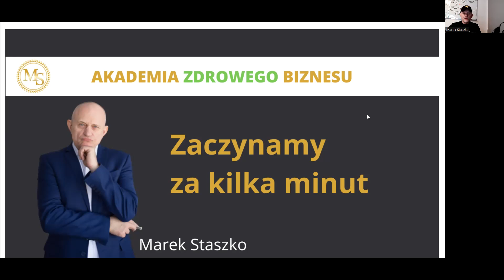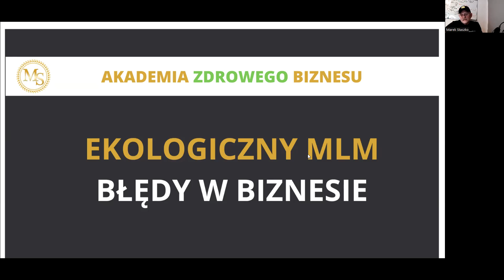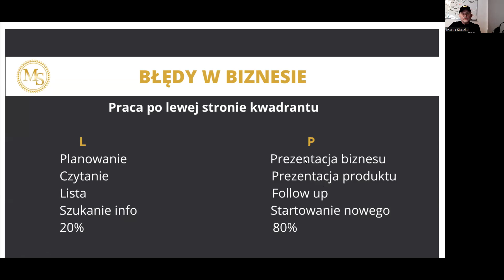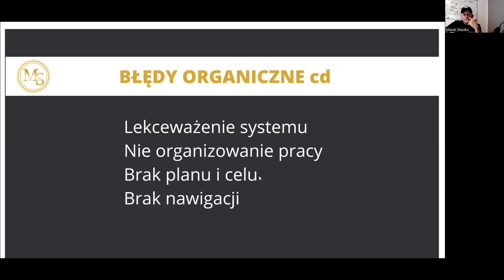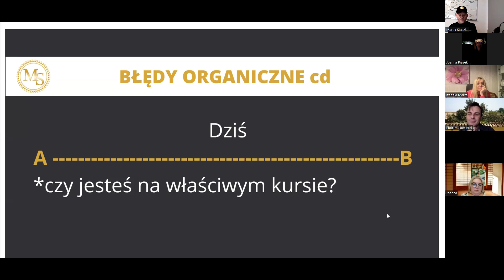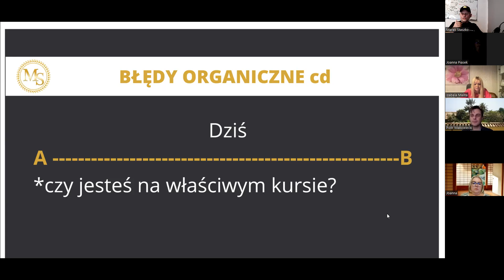Błędy Fundamenty2 0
Jeszcze nie zapisałeś się do KLUBU "Akademia Zdrowego Biznesu"?
Chcesz stabilnych rezultatów w biznesie MLM?
Zestaw Startowy pomoże Ci w prawidłowych krokach od pierwszych dni.
MLM to nie biznes dla hobbystów i nie eksperyment.
✔️To biznes działający wg konkretnych wzorów. Zestaw Startowy zawiera je wszystkie.